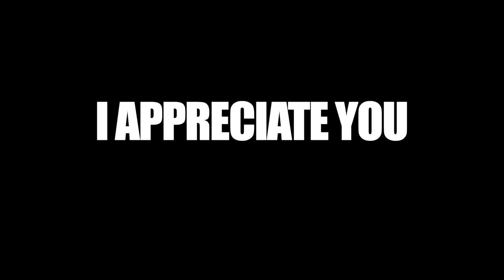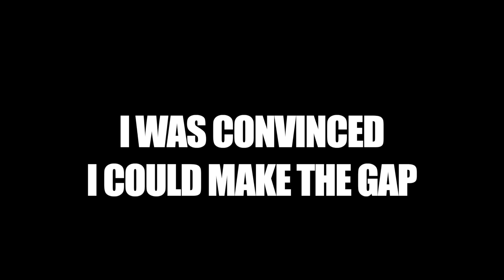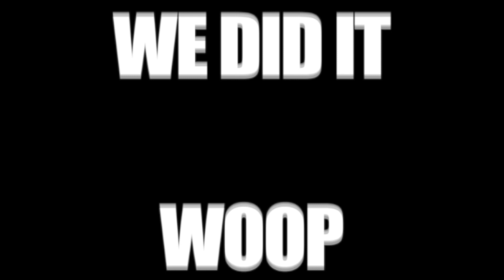The Saga Continues || Dark Souls 1 || Episode #2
Second rendition of my DarkSouls 1 "speedrun". Not as action- impacted as the first, but we´ll get there! There is a lot to cover in this game, and i´m sure i will suffer my way through all of it. somehow

Glad you have you!

Freakii